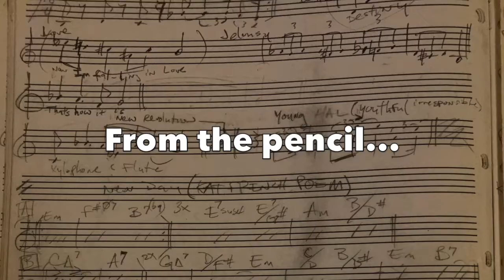Hal Analysis Trailer (MNN)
Hal Analysis is a series that will delve into the aspects that made the "groundbreaking" R&B Opera film Hal King interviewing and getting the in depth thoughts from creator/composer Steve Wallace breaking down the concepts of opera in music and film along with actor/singer Tyrik Ballard, director Myron Davis, actor/singer/artistic director of HIC Larob Payton, actor/singer Sharae Moultrie and others. Watch on MNN on Sundays 3:30pm 8/22, 9/5, & 9/18 as well as Steve Wallace and Hal King Social Media outlets!

Watch Hal King on Amazon Prime, Youtube Movies, ITunes and other VOD platforms NOW!!!